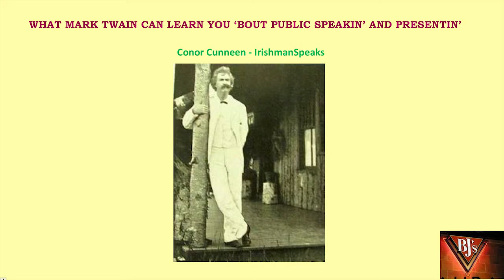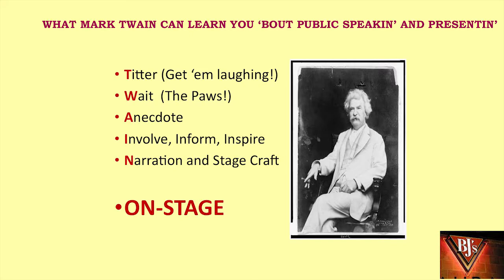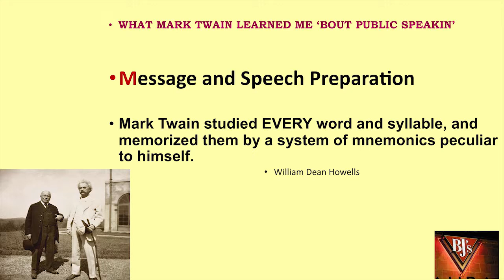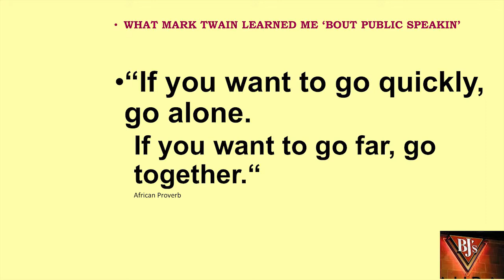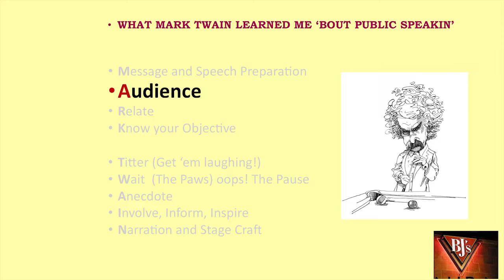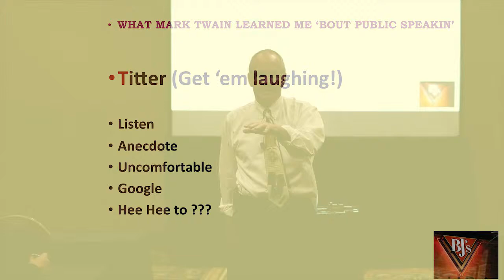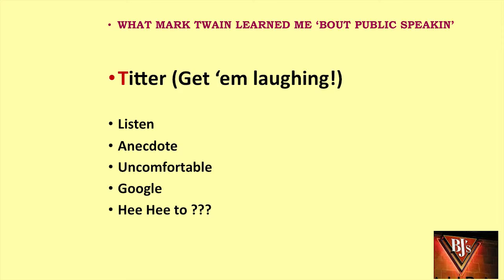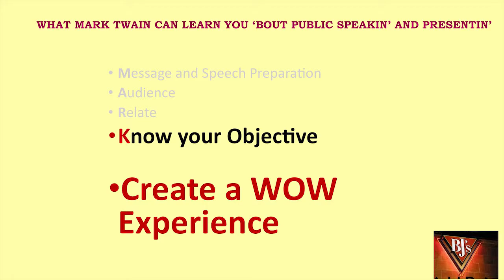Presentation Skills & What Mark Twain Can "Learn" You!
This motivational Business Speaker provides Substance with Humor.to Improve People, Performance & Productivity with a Smile!

What clients say about this humorous powerful Hospitality Speaker and Educator

I cannot find words for the testimonial. I am not able to adequately put into words how awesome you were when presenting to our sales force.

J.M., HUMAN RESOURCE DIRECTOR, VITNERS - A DIVISION OF SNAK KING (VERIFIED @SNAKKING.COM)

"Conor has a wonderful way of using humor to deliver an important message. It is rare to find a speaker with those qualities. I didn't want his presentation to stop."

K.K., FIRM ADMINISTRATOR, CAMPBELL DURRANT BEATTY PALOMBO & MILLER, P.C. (VERIFIED @CDBLAW.COM)

Conor, you outdid yourself! The first time you spoke at one of our association meetings, you got a great response from our members. Believe it or not, your reviews this time were even better! You were the highlight of this year's Annual Meeting and we will certainly call on you again to share you insights and sense of humor with our members. Thanks so much!"

A.G., EXECUTIVE DIRECTOR, CHEMICAL COATERS ASSOCIATION INTERNATIONAL (VERIFIED @GOYERMGT.COM)

Conor Cunneen was absolutely amazing! His presentation of "The Gift of GAB (Goals, Attitudes, and Behaviors)," set the perfect tone for our annual Cancer Survivors' Day celebration. His talk was engaging, light-hearted and entertaining. Our cancer survivors and their guests were full of laughter and smiles and Conor helped make our event a huge success. Afterwards, he signed his book - For the Love of Being Irish: From A to Z - and generously took time to speak with all our guests making it the perfect end a perfect evening. Conor Cunneen was a pleasure to work with and I would wholeheartedly recommend him as a speaker.

S.S., CONTENT MANAGEMENT SPECIALIST, EDWARD-ELMHURST HEALTHCARE (VERIFIED @EMHC.ORG)

Yes, I did tell you ,that you had the" graveyard shift" for our annual sales conference, but what a resurrection ! As I said to you on the day , you had them eating out of the palm of your hand within minutes . Most of the team at the conference thought that you spoke for about twenty minutes when actually it was over an hour (time flies when you are having fun) so well done on empowering them with enthusiasm .

M.B., CEO, BARRY & FITZWILLIAM (VERIFIED @BANDF.IE)

Thank you immensely for an absolutely outstanding presentation this morning. Your application and pragmatic skill sets of your experience with Google and YouTube was extremely useful for sales and marketing professionals that attended. The room was packed and the discussion was great. It is evident that you provide a great deal of value whenever you deliver a professional presentation.

S.G.P., PROFESSOR OF MARKETING, AURORA UNIVERSITY (VERIFIED @AURORA.EDU)

Mr. Conor Cunneen presented the Gift of GAB (Goals, Attitude, Behavior) at United Health Services 22nd Annual Oncology Teaching Day. He was without a doubt very entertaining, extremely thought provoking, and subtle but yet direct in moving the attendees to look at their behaviors, and their attitude at work, home and in their daily relationships. He was EXCELLENT and received rave reviews- from nurses mind you, who are often very stingy with their compliments! I would recommend him very, very highly for your corporate or healthcare event

M.L., MSN, RN, FNP, AOCN, UNITED HEALTH SERVICES (VERIFIED @BINGHAMTONGASTRO.COM)

Conor, your program on Creating a Great Culture through the Gift of GAB has received rave reviews from attendees.

Your ability to convey powerful messages through business examples, storytelling and great humor is masterful. I don't think I have ever seen an audience laugh so much yet leave with genuinely good ideas to improve the workplace. As one of our attendees said "Awesome!" Thank you for a wonderful, funny and impactful program."

E.M., BUSINESS DEVELOPMENT SPECIALIST, AURORA UNIVERSITY (VERIFIED @AURORA.EDU)